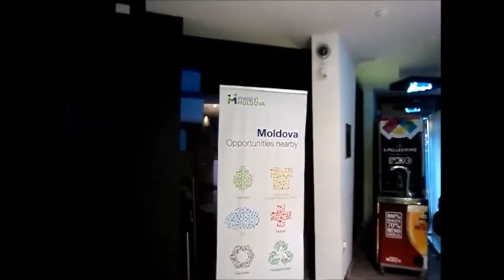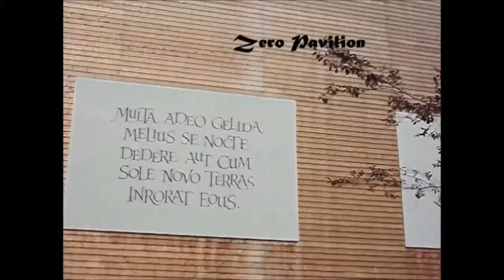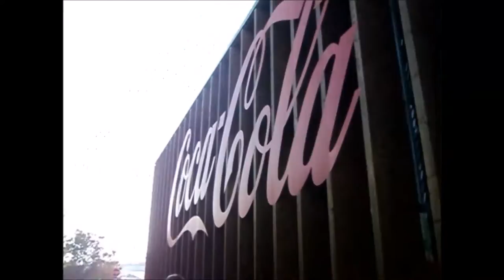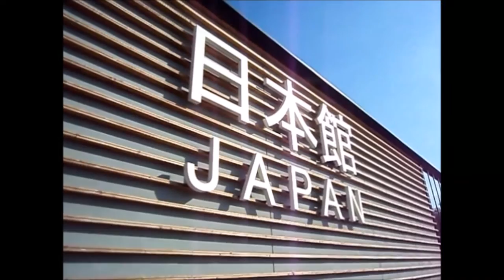Flog5 Francesca goes to Expo Milano 2015 and mini HAUL| Francesca's Corner ♡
To skip haul video go to min 5 :)
Hello guys!
Finally I've edited this video,it took me a long time and if you're interested in seeing what the Expo was like,this is definitely the video for you

baci,
Francesca :)